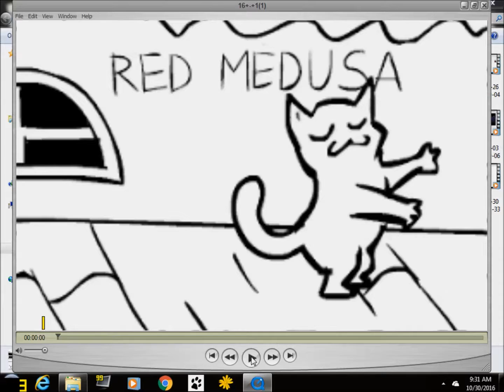Phoenix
Hey Everyone how about a game of Phoenix Today!